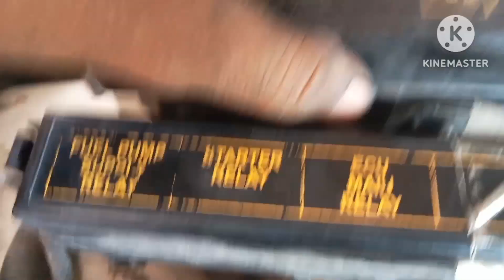Mahindra Bolero pickup Bs6 starter rail fuel rail ECM Rail बंद होने के बाद क्या/ऑटोमेटिक गाड़ी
Mahindra Bolero pickup Bs6 starter rail fuel बंद होने के बाद क्याpump rail ECM Rail/ऑटोमेटिक गाड़ी बंद होने के बाद क्या चीज चेक करनी चाहिए